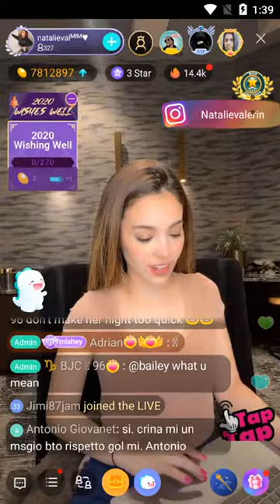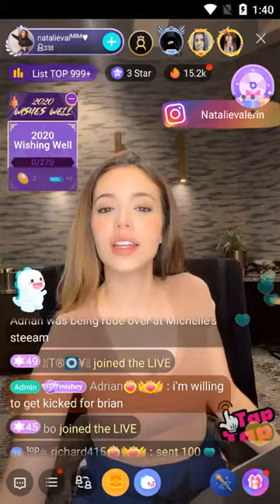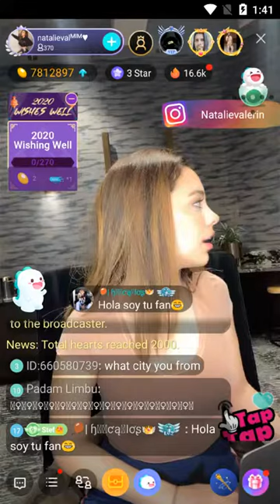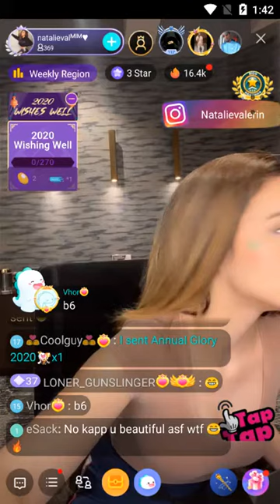bigo live - join the live stream the live chat with American sweetie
feel boring?
come to the bigo live app to join the live chat